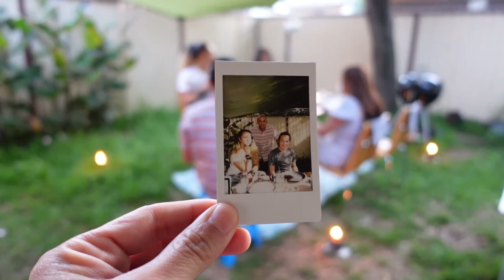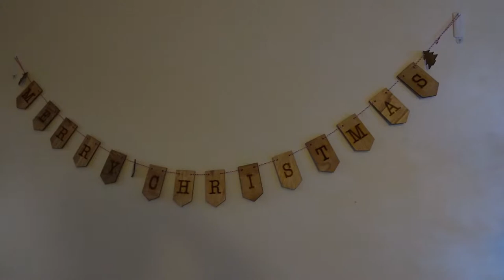What is Christmas 2020 during Covid19 | Merry Christmas to all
I remembered when I was a child, my parents always told me that, Christmas is not all about myself or being selfish, Christmas is a celebration of rebirth and Life.

Also the time to mend some broken hearts, renewing friendships, family bonding, and the  the time to celebrate the birth life of Jesus who was born and the the season of giving.